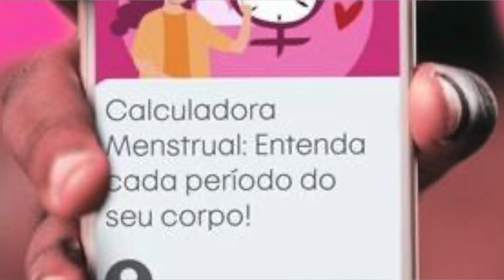ABCCOM Jornal #24 - Giro 3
Confira o terceiro giro de notícias do ABCCOM Jornal do dia 17 de Setembro de 2021.